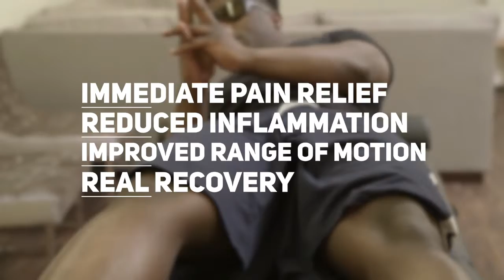Aspen Class 4 Lasers - compare to Class 3B - Class IV Laser Advantages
Aspen Class IV Lasers deliver better results faster. Period. Learn the facts vs myths.

Class 4 lasers vs Class 3b.